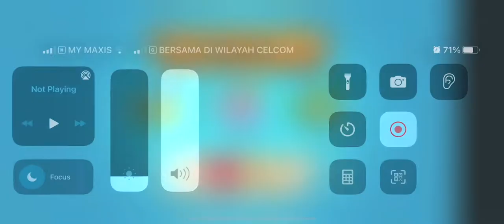World of Cryptoid: Underdog Banana Cream VS Top1 Player